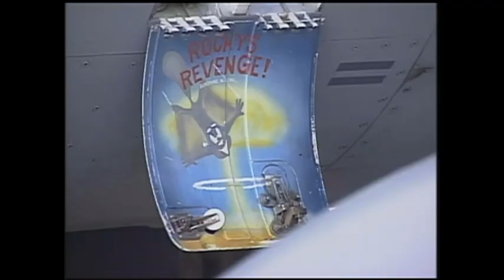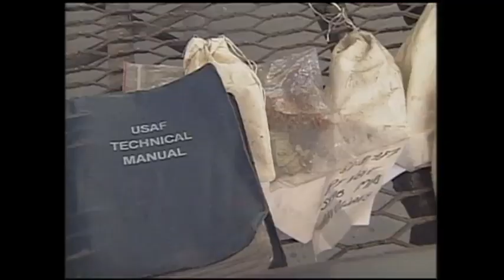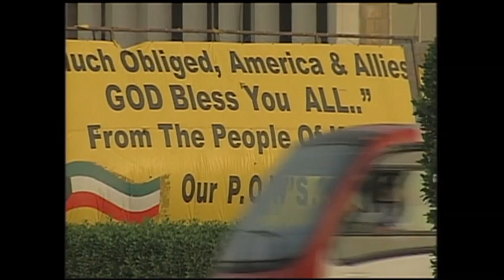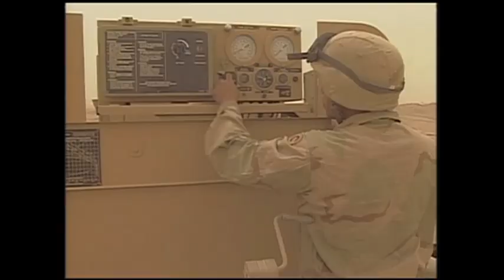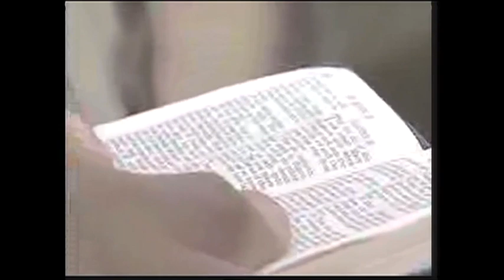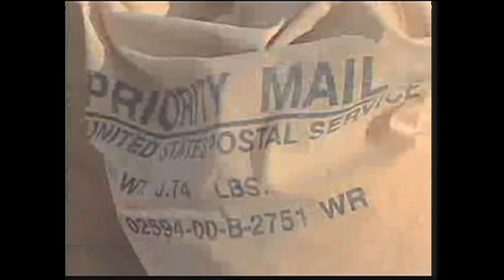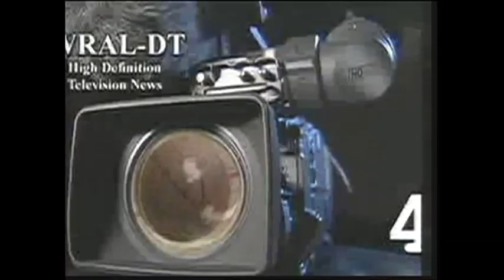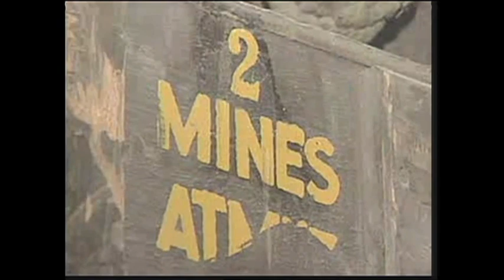Ken Smith reports: Embedded with the 37th Engineer Battalion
In March 2003, when war broke out in Iraq, WRAL's Ken Smith was embedded with troops from Fort Bragg.